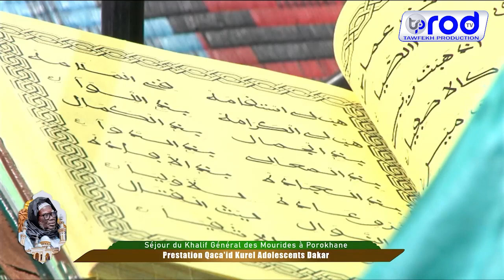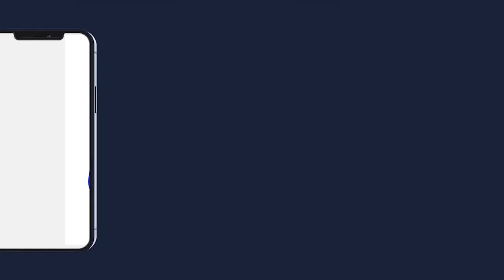WADIAL PROKHANE 2023 MAWAHIBOU KOUREL 1 HT ADOLESCENT DAKAR